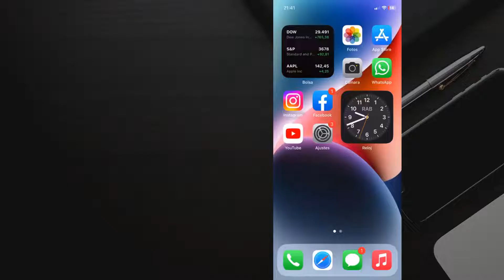Como desactivar Siri en iPhone 14 o como eliminar Siri del iPhone 14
En este tutorial, le mostraremos Como desactivar Siri en iPhone 14 en unos simples pasos.
Utiliza Siri para realizar tareas por ti, incluso en modo manos libres.
Siri puede realizar muchas tareas en tu iPhone 14 por ti. Desde tareas básicas como recordarte algo, programar un temporizador o una alarma, hasta tareas avanzadas como enviar un mensaje a alguien, leer un mensaje en voz alta, llamar a alguien y colgar. Por a veces quieres desactivar Siri y no sabes hacerlo.Aquí se explica Como desactivar Siri en iPhone 14 paso a paso: